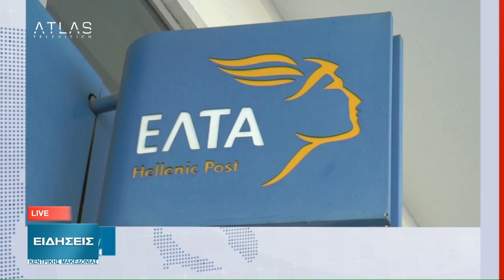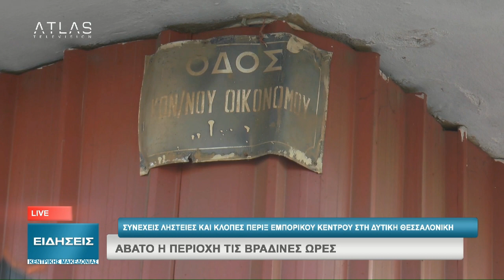ΚΕΝΤΡΙΚΟ ΔΕΛΤΙΟ ΕΙΔΗΣΕΩΝ 17-01-2020